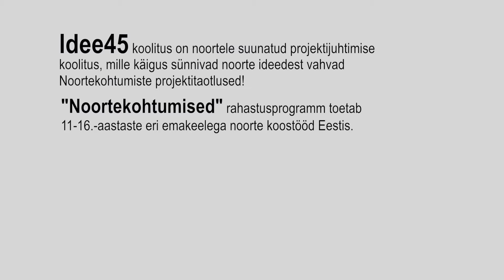Noortekohtumiste projektikoolitus Idee45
Idee45 on noortekohtumiste programmi koolitus, kus noored saavad välja mõelda ja edasi arendada oma ideid ning kirjutada nende põhjal projekte. Koolitusel saavad osaleda 11-16-aastased eesti ja vene emakeelega noored. Loe noortekohtumiste programmi kohta juurde